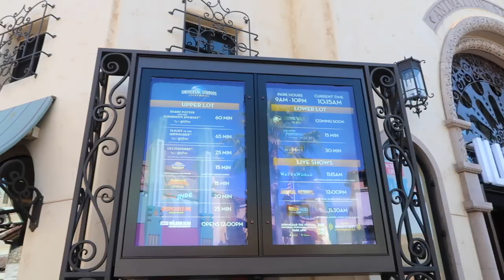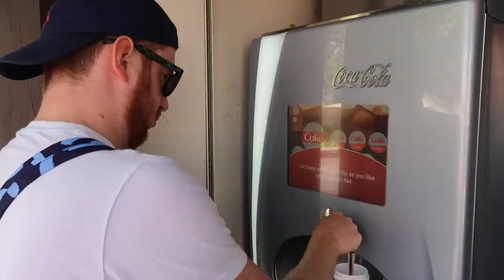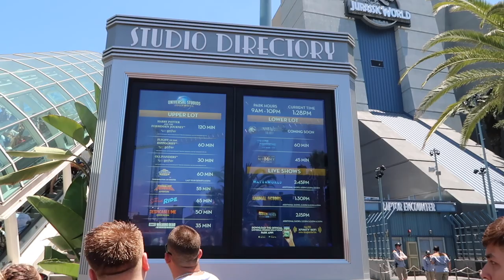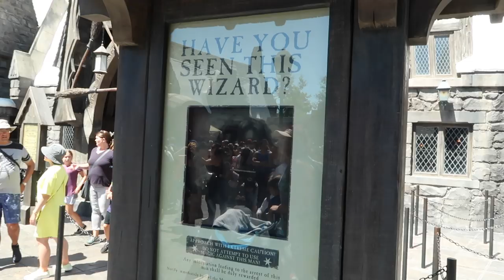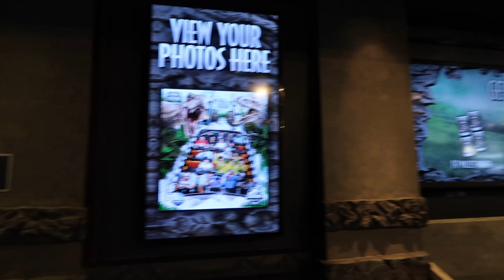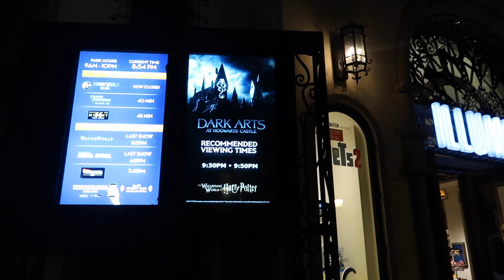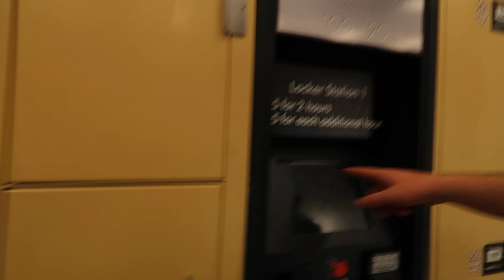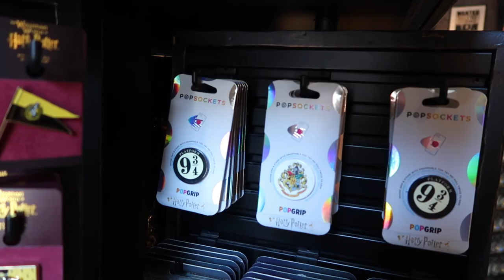California Adventure Vlogs | Universal Studios Hollywood Day 6 & 7 🦖 Brogan Tate AD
WE WENT TO CALIFORNIA! 🇺🇸 What a blast we had at Universal Studios Hollywood. We got to ride the brand new Jurassic World: The Ride, experienced several shows and even enjoying the world-famous Studio Tour! We hope the vlogs do justice to how much fun we had, and you enjoy following along with our journey! All the best, Brogan & Benji xxx

This trip wouldn't have been possible without Attraction Tickets Direct, and we can't thank them enough.  If you're planning a California trip and are looking for tickets for different attractions, then they're the best place! To find out more, click here ⇢

Bloom & Wild (flowers) (Get £10 credit and send flowers straight to someone's door)
Airbnb (Get £25 off your first trip of £55 or more)